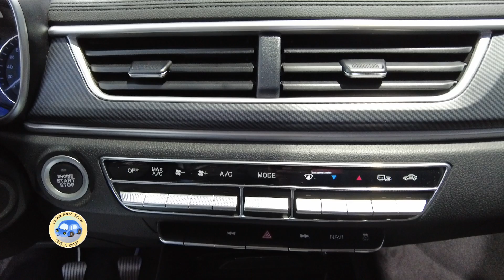2021 DFSK GLORY 580 RedStar Walkaround—2021 Chengdu Motor Show—2021款东风风光580红星版，外观与内饰实拍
Fuel Consumption: 7.5L/100km
Petrol Engine
Engine: 1.5T L4, 110kW/150Ps, 220N.m
Gearbox: 6MT
0-100 km/h: sec.